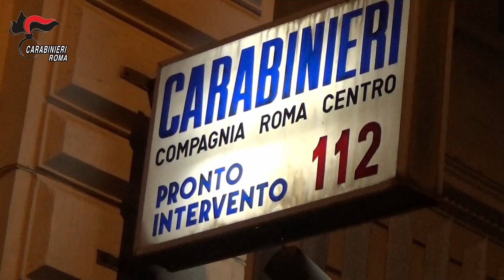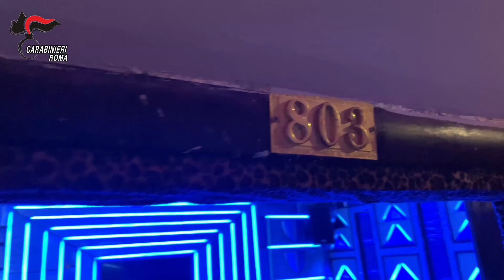CENTRO Operazione China Connection COMPLETO